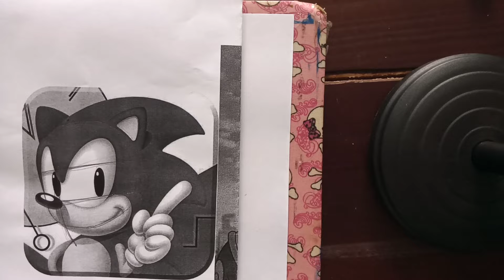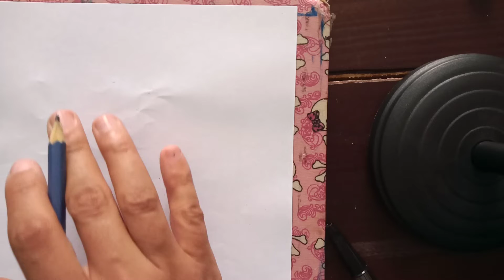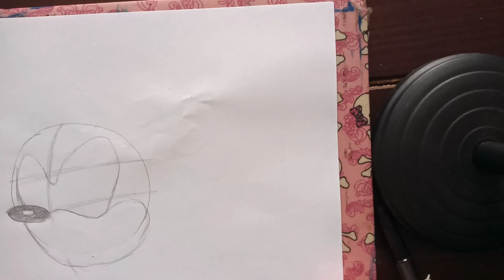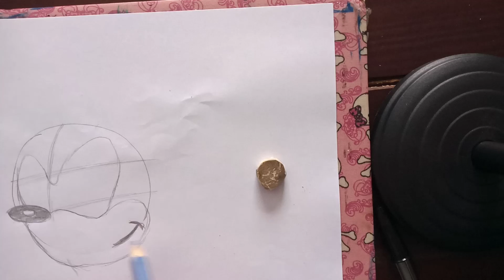Como desenhar o Sonic (esboço simples)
Passo a passo de como desenhar o sonic, desenho simples e facil, para quem esta aprendendo a desenhar
Como Desenhar o Sonic: Passo a Passo para Iniciantes!

Olá, pessoal! Neste vídeo, eu vou mostrar como desenhar o Sonic, o ouriço mais rápido e icônico dos jogos! 🌟🎨

Se você sempre quis aprender a desenhar o Sonic, está no lugar certo. Vou guiar você por cada etapa do processo, desde os esboços iniciais até os detalhes finais. Então, pegue seu papel, lápis e borracha, e vamos começar essa aventura artística juntos!

Deixe seu comentário dizendo o que achou do desenho e qual personagem você quer ver no próximo tutorial. ✏️✨